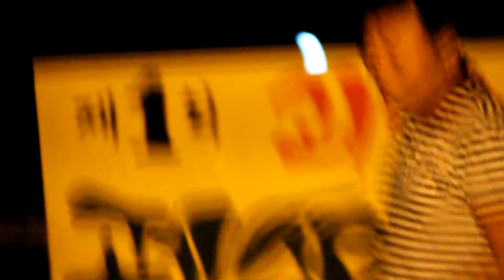야마가타트윅스터 - 찹쌀송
Yamagata Tweakster - 찹쌀송 @괴산페스티벌
11.09.03

이것이 코리아우드스탁입니다.

BY MAZI